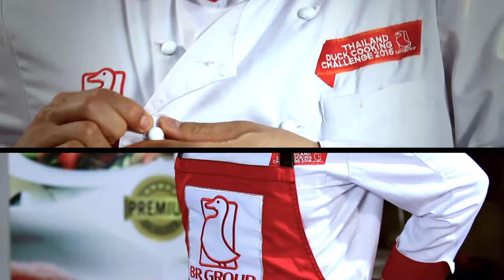Dalee T4 Sub